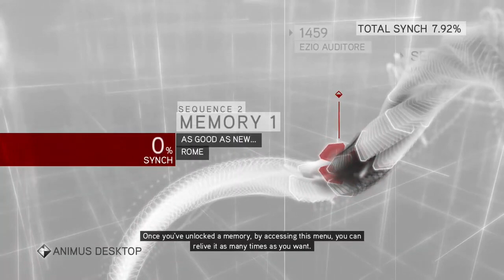Assassin s Creed Brotherhood - #1 - The Siege - ACC